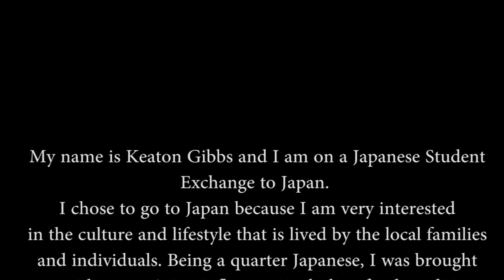Keaton Gibbs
Japanese Exchange Student